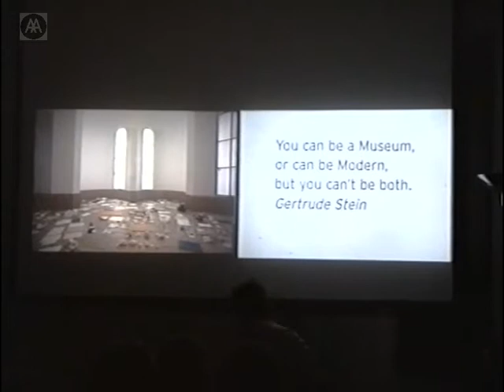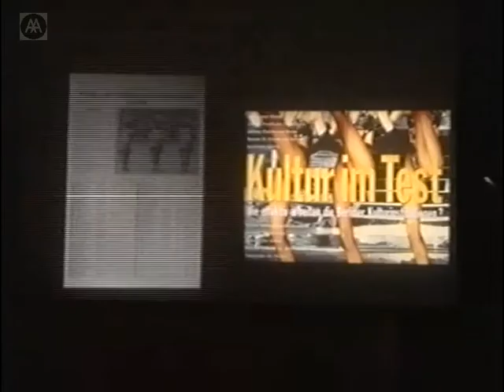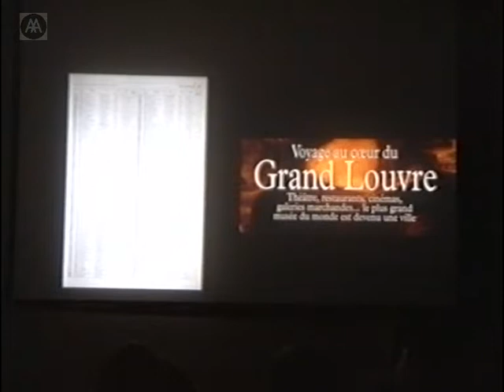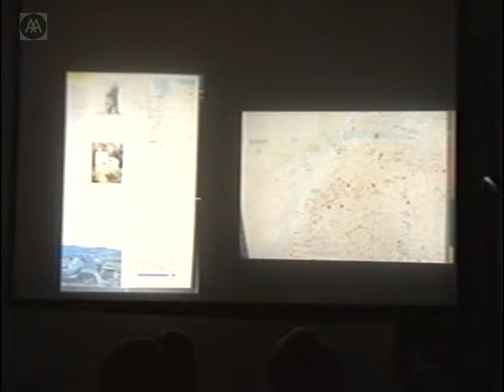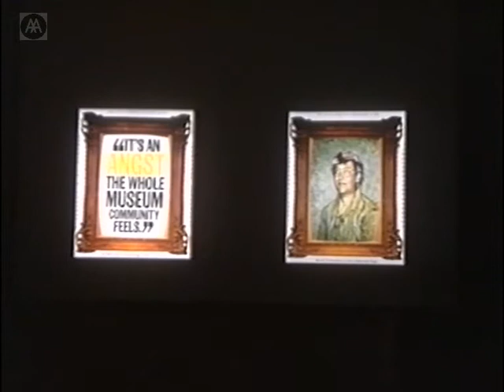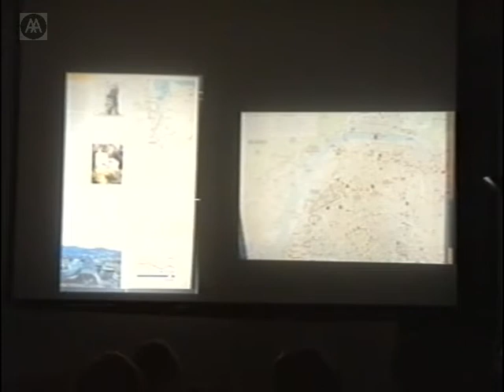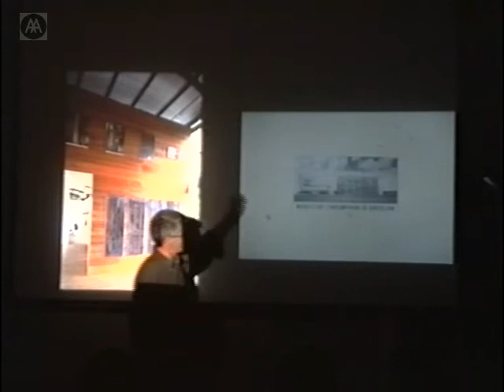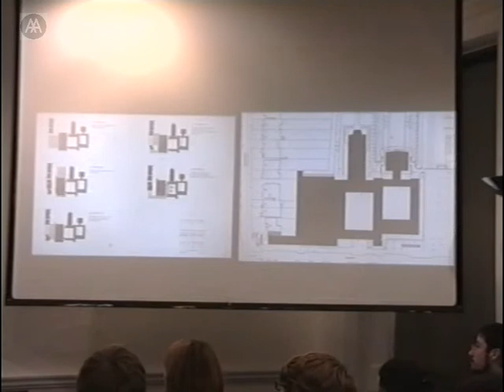Chris Dercon - The Museum of the Future is not the Museum of the Future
Assuming that we still regard the museum as a place for both art and the public, a place which still provides scope for the imagination, what is the meaning, what is the aim and what is the point of the real or imaginary space? These are some of the issues addressed by Chris Dercon, Director of the Museum Boijmans van Beuningen in Rotterdam. The fact that museums are open to the public, Dercon argues, has played a part in turning the museum into a virtual space and a machine for representation, in which the space itself is often experienced rather than history. Moreover, entirely new developments - the rise of hypermedia, the boom in photography, the quasi-exclusion of contemporary art from collections - must be taken into account. Do such new developments have consequences for the architecture of museums?